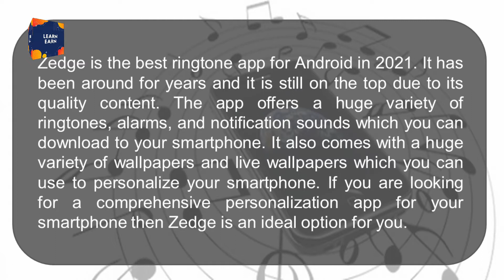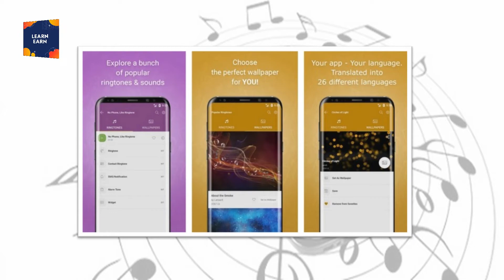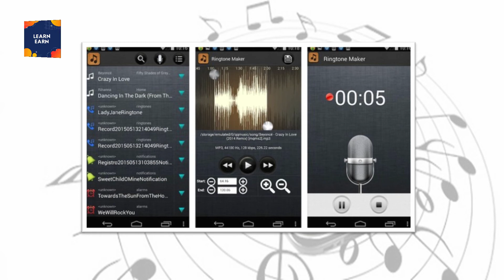top 5 best ringtone apps for android 2021 | best ringtone apps for android download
Hello Ready to spice up your phone's sound? Discover the untold world of ringtone apps! Customize your calls, texts & alerts with endless options. Say goodbye to boring default tones and hello to personalized melodies. RingtoneApps CustomizeYourSound In This Video We Discuses About top 5 best ringtone apps for android 2021 & best ringtone apps for android download & best ringtone